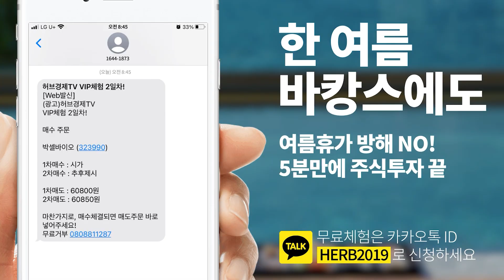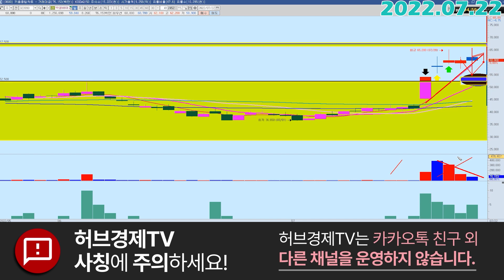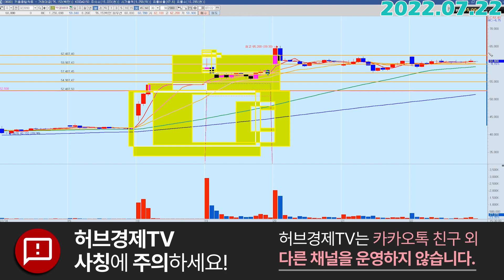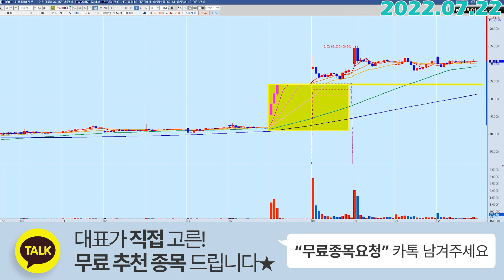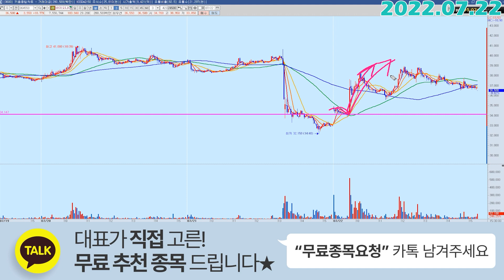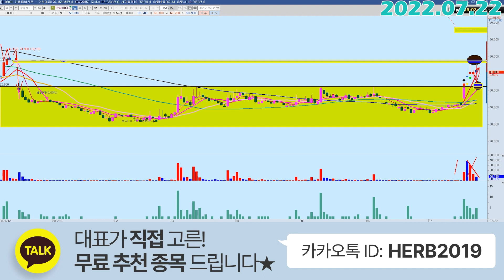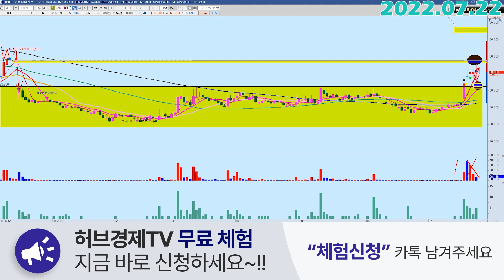박셀바이오 (323990) - 핵.꿀.팁